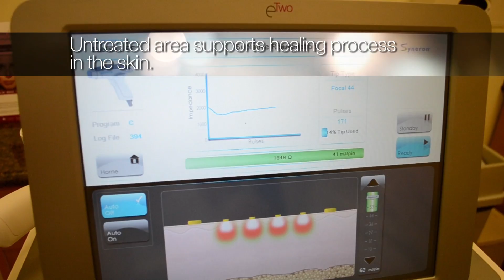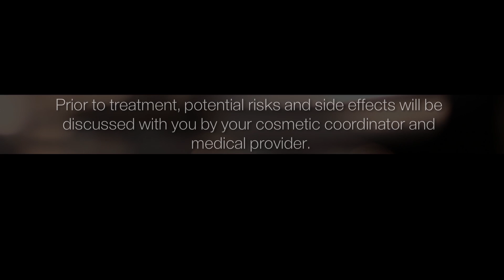Sublative Rejuvenation with eMatrix